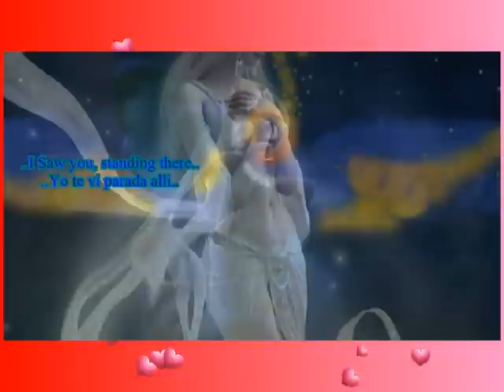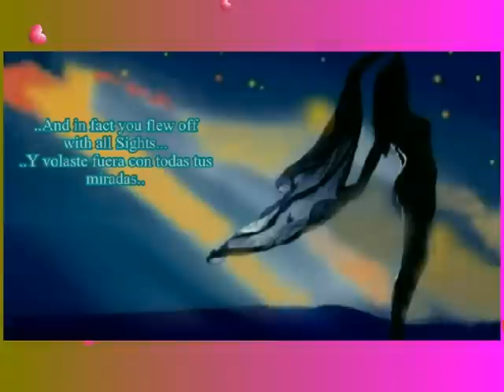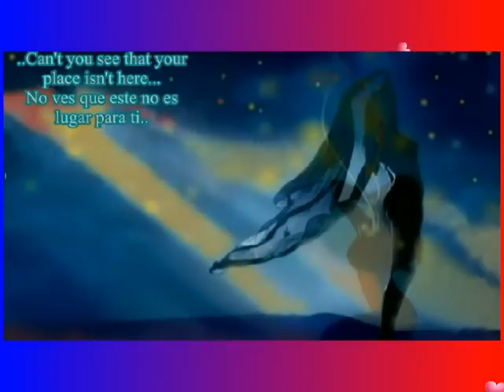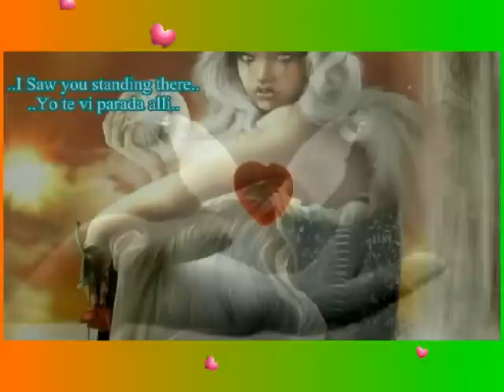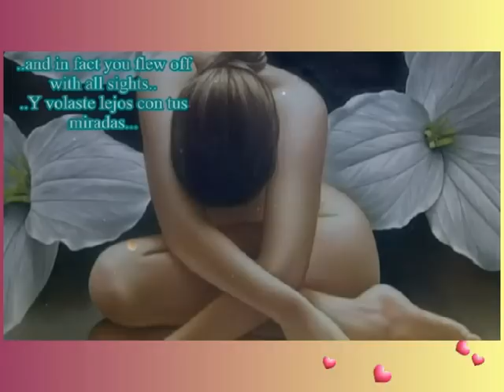LOST IN A DREAM--DEMIS ROUSSO.mpeg (Lyric E & S) [By: J.Chang]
...Un sueño es algo que nosotros creamos, muy profundo dentro del Alma, para hacer realidad nuestras Fantasias. ..A Dream is something we create Deep Down in the Soul, for make reality our Fantasies.Un Bello y Romantico tema del Gran Cantante : DEMIS ROUSSO, con descripcion en Ingles y Español.